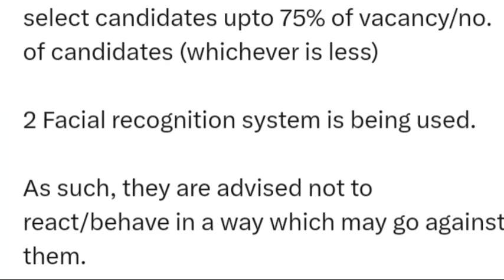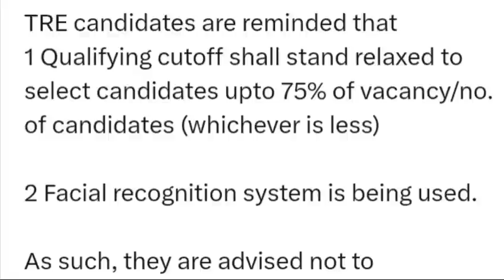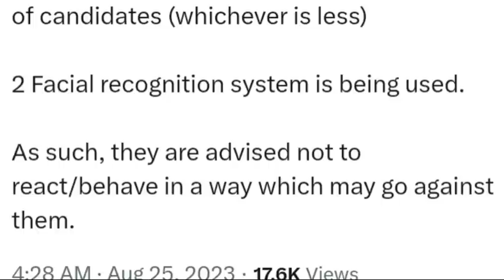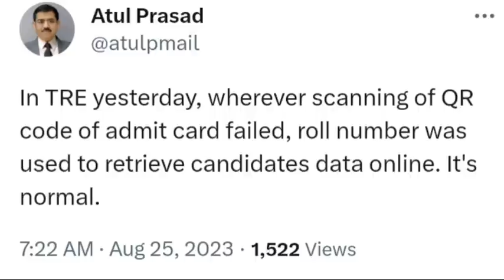BPSC TRE QUALIFYING MARKS|BIHAR TEACHER VACANCY EXAM PASSING MARK|BPSC SUPERTET NEW NOTICE|CAREERBIT